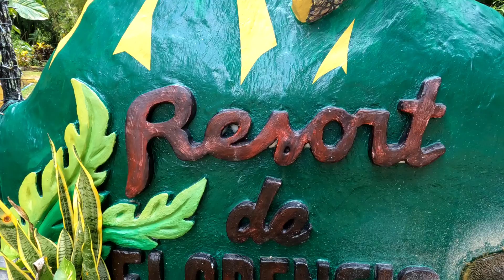Resort de Florencio Merida leyte